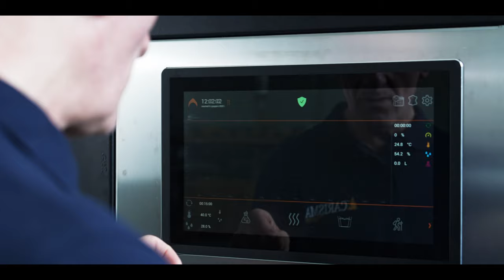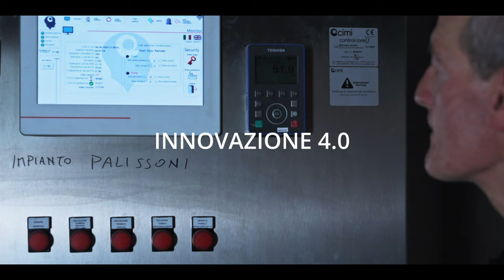Conceria - Carisma Since1979